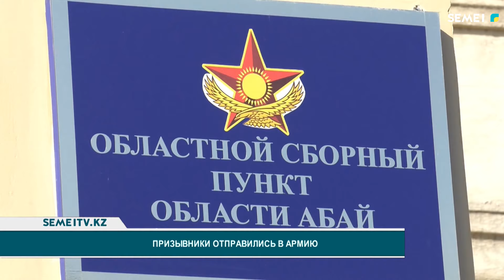Призывники отправились в армию